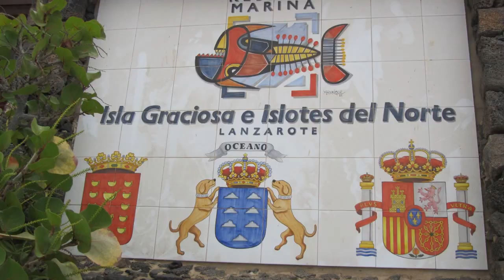Viaje lanzarote y la Graciosa